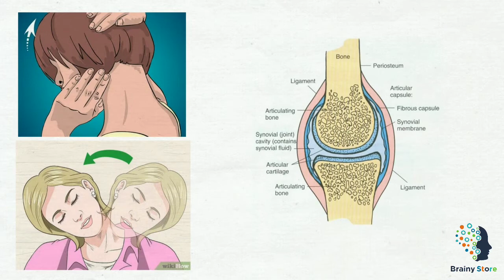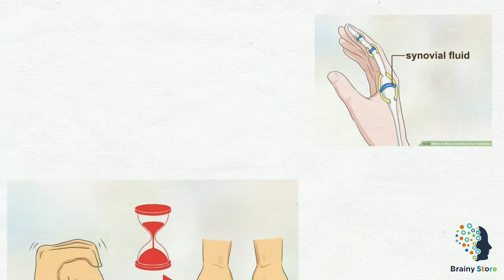Is Knuckle Popping Good or Bad | Brainy Store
Is Knuckle Popping Good or Bad